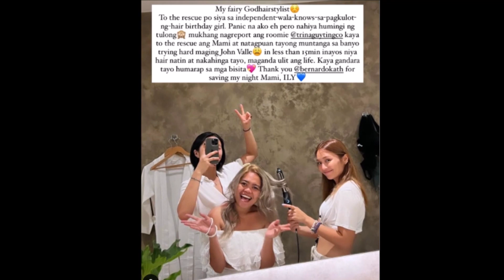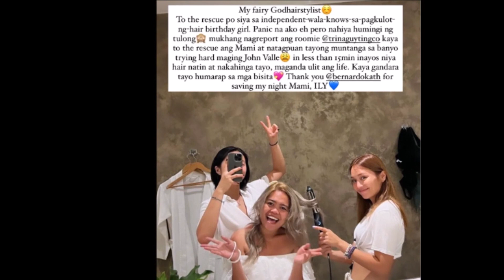KATHNIEL KATHRYN TO THE RESCUE AT ITO PALA ANG BEST EVER GIFT NA NATANGGAP NG ASIAS SUPER STAR ANO K